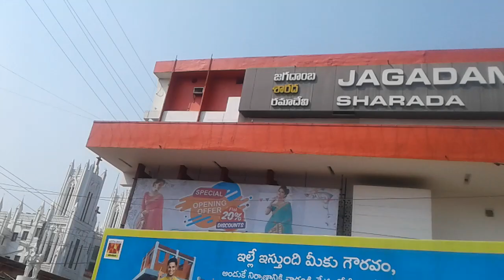today jagadambha theatre current update